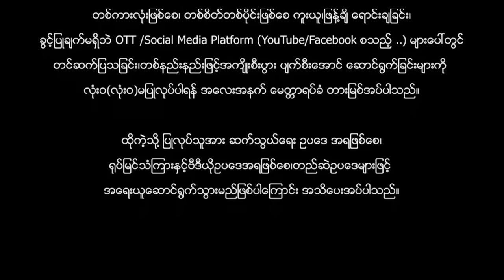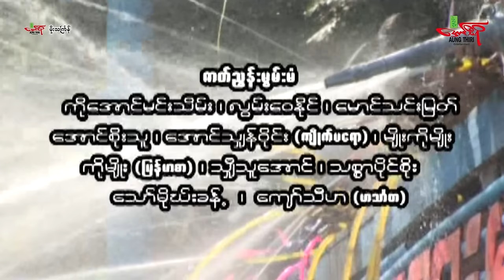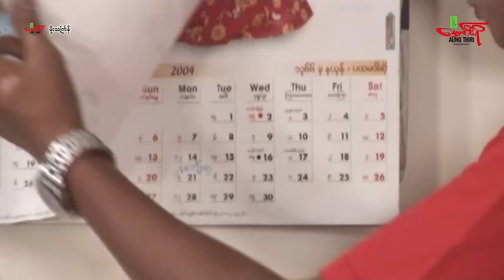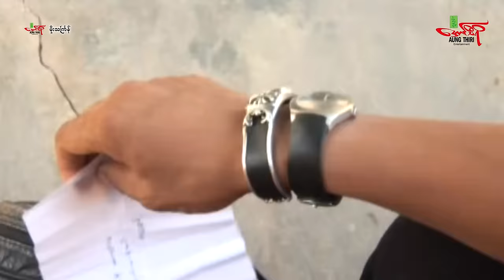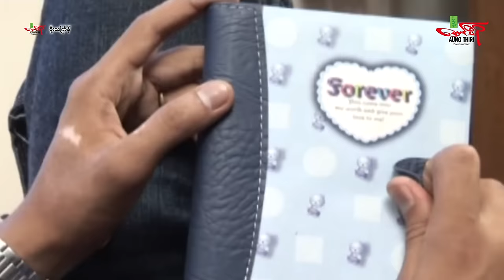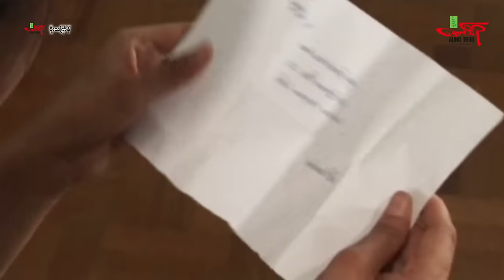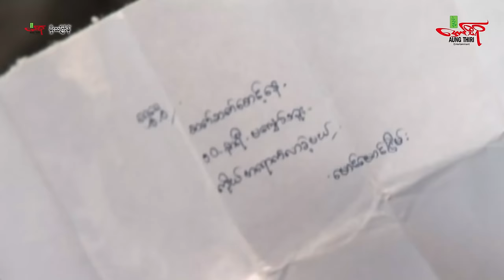မိုးသင်္ကြန် - ကျော်ရဲအောင် နန္ဒာလှိုင် ဟာသသရုပ်​ဆောင်များ - Myanmar Movie ၊ မြန်မာဇာတ်ကား